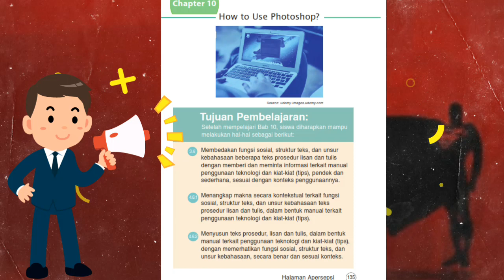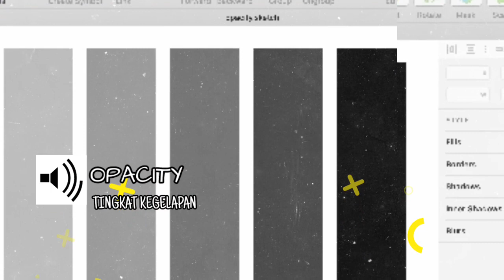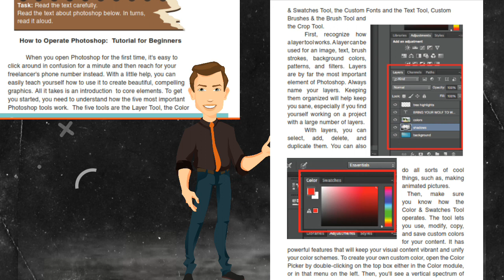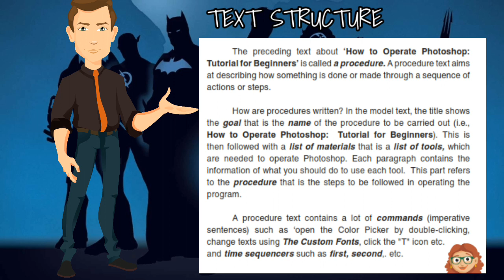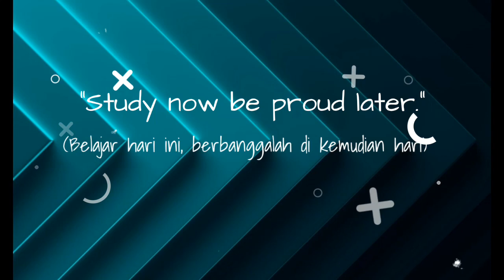how to use photoshop (chapter 10) bahasa Inggris sma kelas xii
pelajaran bahasa inggris sma smk ma kelas xii sem 2